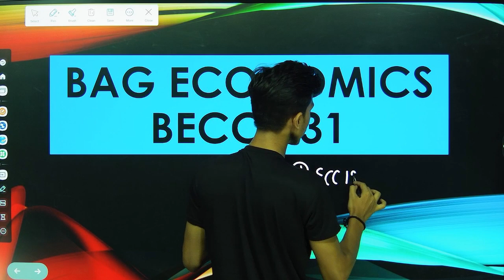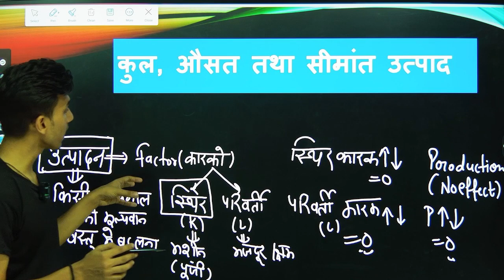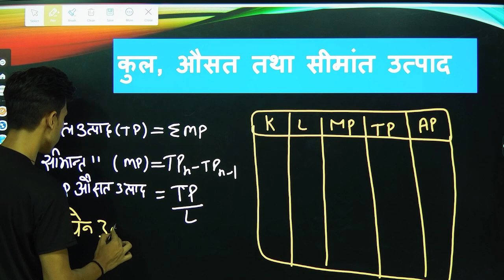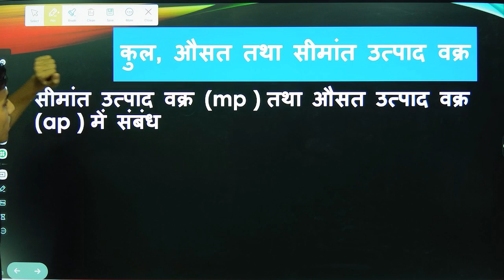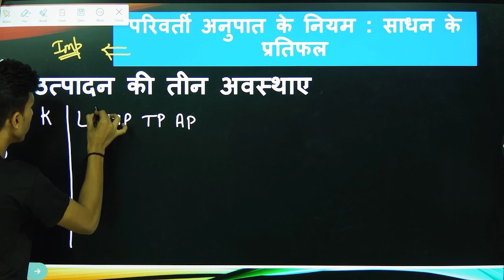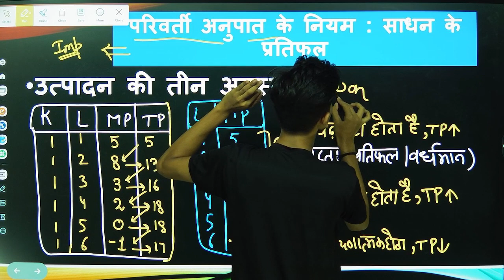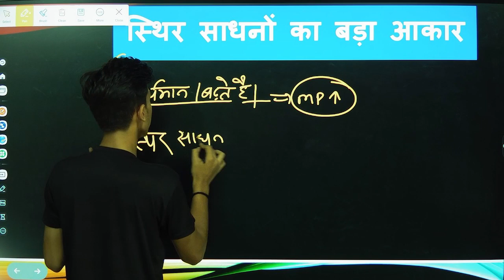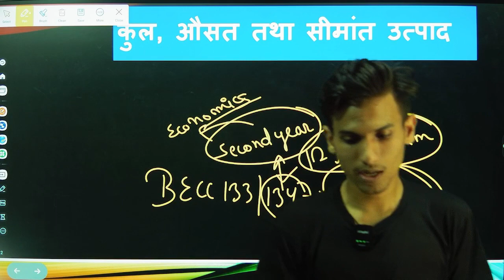BECC 131 | MOST IMPORTANT QUESTION | ECONOMICS QUESTION